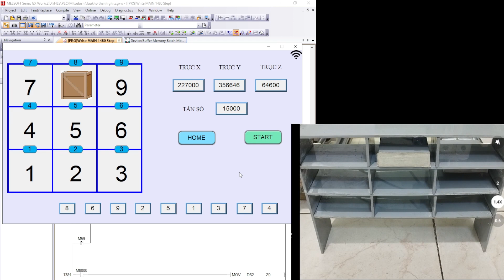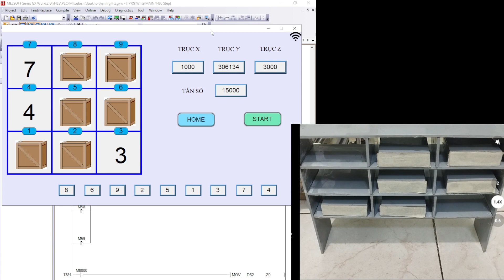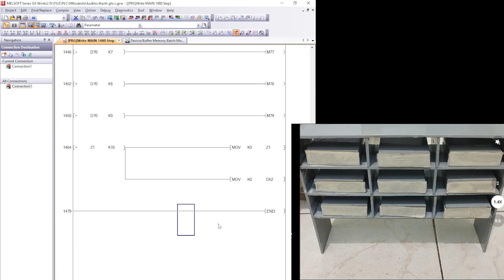Sử dụng lệnh DECO và thanh ghi Z - INDEX REGISTER Z. Mô hình lưu kho tự động sử dụng PLC Mitsubishi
Chuyên tủ điện điều khiển động cơ, tủ phân phối, biến tần, lập trình PLC Mitsubishi
Ae mua board PLC FX3U , Màn hình HMI Kinseal, bộ phát xung động cơ bước ib mình qua zalo 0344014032
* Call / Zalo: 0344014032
Tham gia group để được giải đáp mọi thắc mắc liên quan tới ngành:

* Nếu bạn cảm thấy những kiến thức mình truyền tải có thể giúp bạn trong công việc hay học tập thì bạn có thể cho mình ít động lực để làm những video tiếp theo bằng cách:
+ MB bank 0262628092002 Lê Quang Vinh
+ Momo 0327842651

* File code những video mình làm sẽ cập nhật trên
Cảm ơn các bạn đã xem video, nếu thấy hay hãy cho mình 1 like, 1 share và 1 sub để mình có động lực làm những video tiếp theo nhé!!!